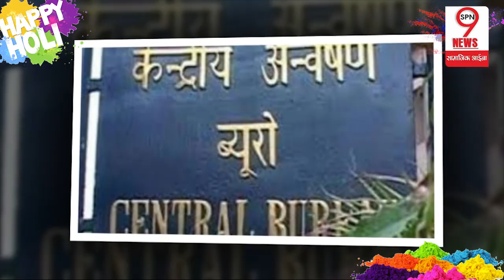घोटाले के आरोप में बुरी फंसी मीसा भारती, ED ने कसा शिकंजा | ED seizes Misa Bharti's farmhouse